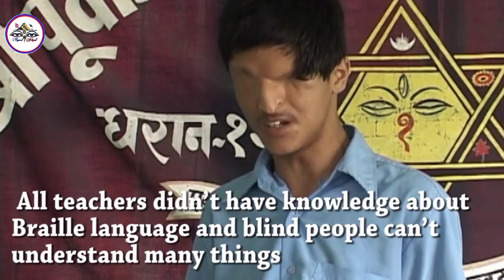रमेश प्रसाई को जीवन कथा ।। Ramesh Prasai Ko Jiwan Katha || Biography Of Ramesh Prasai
Inormation from internet

vocal : Dipesh Ghimire

editor : Diwash Ghimire

intro voice : Pratha Bhattarai

Best video editing Software Ever

Wash Your Hand. COVID-19